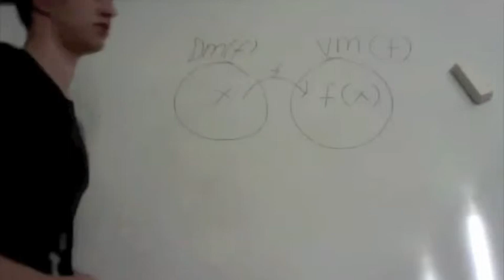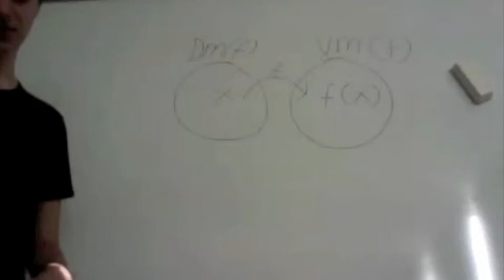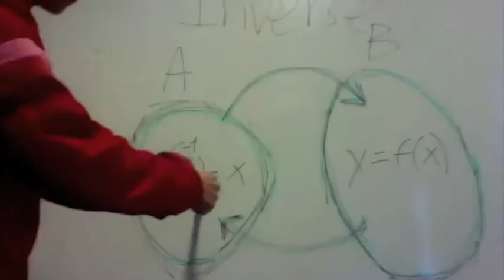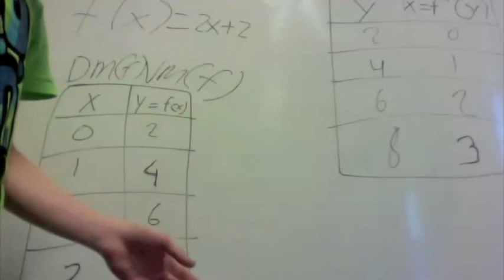inverse og injektive funktioner